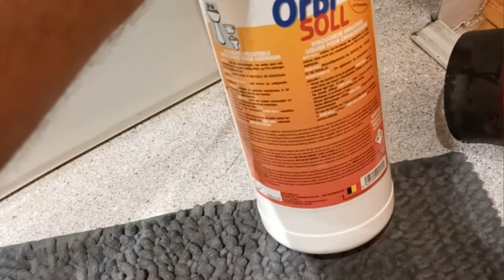Comment déboucher une douche très bouchée ? Tuto débouchage à faire soi même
Bonjour à tous, dans cette vidéo je vous explique comment déboucher les canalisations de douche qui est fortement bouchée. lors de mon tuto je vous l'ai expliqué comment déboucher un bac de douche avec une ventouse mais au final j'ai été dans l'obligation de changer le titre car lors de mon débouchage j'ai eu beaucoup plus de difficultés à déboucher que prévu.

Comment bien déboucher une douche très bouchée avec une ventouse et produite chimique ? suivre nos astuces.

Toutes les techniques utilisées dans cette vidéo sont possible d'être reproduite par nos clients VDK débouchage, ces conseils sont strictement prévu pour déboucher vous-même le fond en aucun cas office d'une garantie par notre entreprise.

Cette vidéo explique aussi comment bien déboucher une douche avec le produit chimique orbisol.

Attention: le produit chimique orbi soll pour déboucher une douche et très pratique mais également extrêmement dangereux, voyez vous-même les glouglou que cela produit dans la canalisation lors de la séquence de l'application du produit orbi soll dans la douche pour déboucher.

Comment bien déboucher la douche avec une ventouse ?

La ventouse: pour devenir propriétaire d'une ventouse professionnelle telle que celle qui est utilisée dans la vidéo déboucher une douche, vous devez vous diriger vers un de fournisseur professionnel en plomberie appeler fac trouver le lien ci-dessous/

Comment déboucher une tuyauterie de douche ?

Le produit déboucheur orbi sol: le produit orbi soll se trouve également chez fac, je tiens à insister sur le fait qu'il faut être très prudent pour utiliser ce produit. Enlève le savon et cheveux qui bloc dans la tuyauterie de douche bouchée.

Nous avons d'autres astuces que celle dévoiler dans la vidéo comment déboucher une douche très boucher, vous pouvez retrouver sur notre chaîne YouTube vais décaler bouchage nous vous expliquerons comment déboucher n'importe quel tuyauterie, les avantages et les inconvénients de faire un entretien des canalisations régulier.

Si votre bac de douche est très bouché, il faut parfois faire appel à une entreprise de débouchage professionnels tels que la nôtre, nous rendons service sur quasiment toute la Belgique et sommes capables d'intervenir rapidement pour toutes vos canalisations, votre douche bouchée serra bientôt plus un problème.

Combien coûte un débouchage douche ?

Vouloir déboucher une douche soi-même est légitime, c'est d'ailleurs dans cette optique que j'ai voulu faire ce tuto mais cela a un prix. combien coûte le débouchage d'une douche fait soi-même ? Et bien tout dépend la technique que vous allez utiliser, vous pouvez utiliser une astuce de grand-mère le débouchage bicarbonate, gros sel, et vinaigre blanc on déboucher la douche avec de l'acide chlorhydrique ou des cristaux de soude.

La meilleure technique pour déboucher la douche ça encore d'utiliser la ventouse, celle-ci ne coûtent 15 euros et débouche bien souvent facilement un problème de douche bouchée.

C'est pour déboucher la douche sinon faudra acheter la pompe professionnel de débouchage, il faudra débourser environ 150 €.

Si vous voulez acheter le produit chimique orbi soll, le prix sera de 30 €.

Si vous avez besoin de faire déboucher la tuyauterie de la douche avec un professionnel en débouchage dans la Belgique, nos service ce déplace partout et notre pris pour déboucher la douche est forfaitaire.